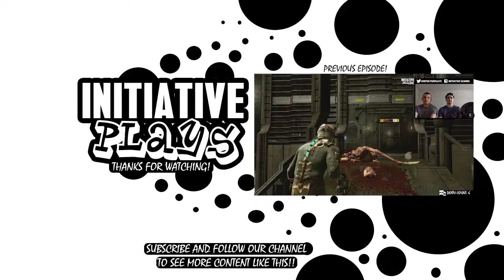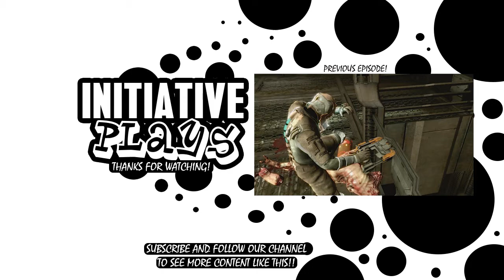WE PLAYED WII SPORTS!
Welcome to Initiative Plays today we take a different approach to the Versus episode and play the Nintendo Wii!